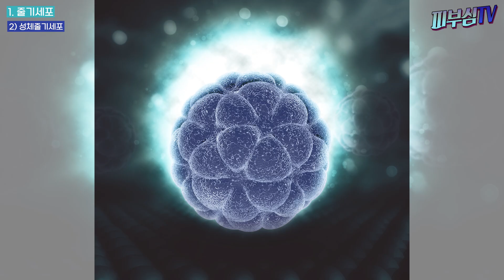줄기세포 피부주사 치료와 실제 효과! - 탈모치료에도 사용됩니다! 피부관리의 혁명입니다!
오늘은 줄기세포 피부주사의 치료 방법과 효과에 대해서 설명하겠습니다. 줄기세포는 화장품부터 탈모 치료까지 다양하게 도입되고 있는 혁신적인 치료 방법으로써, 피부관리의 패러다임을 바꾸고 있습니다.

00:00 오늘의 주제
00:14 줄기세포란?
04:37 줄기세포 치료방법
09:18 줄기세포 효과